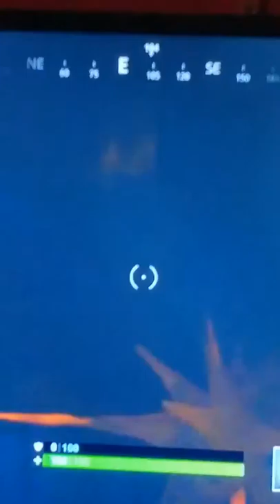Noah D first game